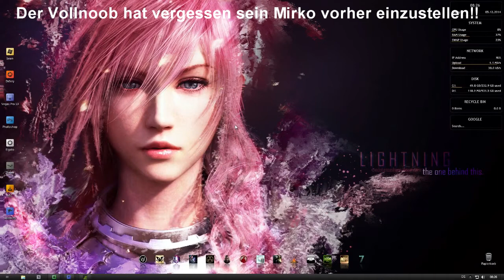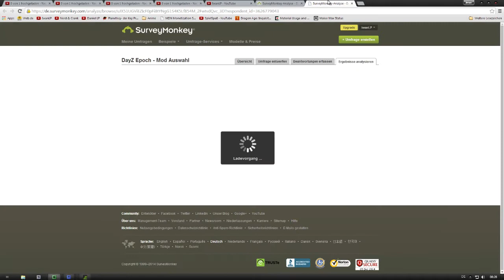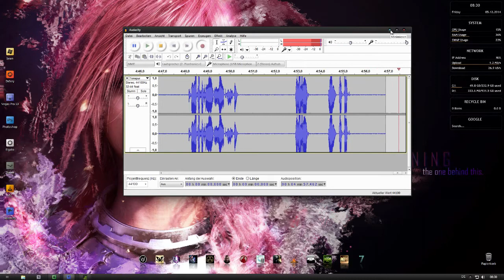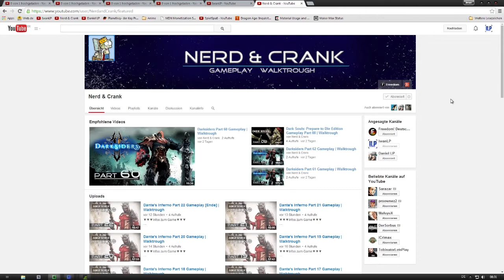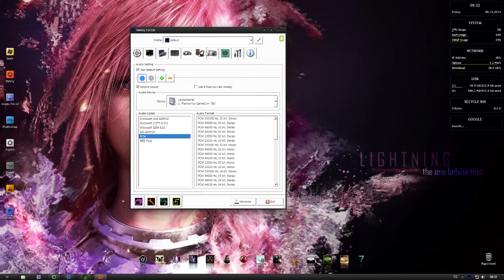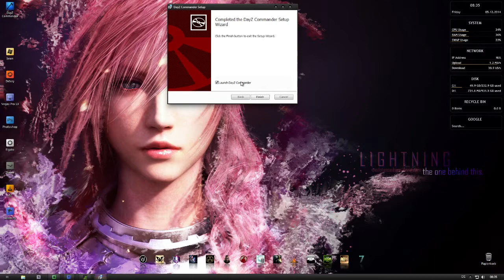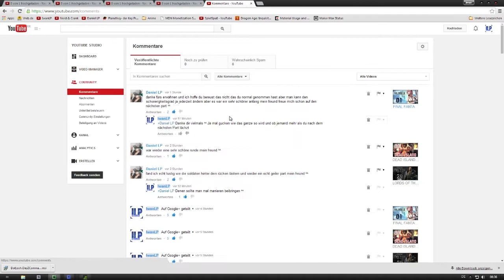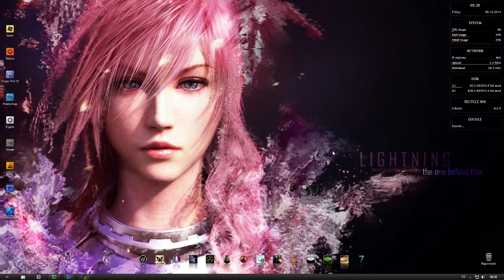INFO & UPDATE #3 ★ Was geht, wann kommt's ★ Alles Doof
Hey Leute,

Ein weiteres Infovideo - Wahnsinn...Ja was nicht alles passiert und wie doof kann man sein sein Mikro nicht einzustellen...Naja viel spaß :)

Und den ganzen Rest findet ihr in der Kanalverlinkung!

Ihr steht auf Pures Gameplay kompletter Games?
Dann werdet Ihr bei Daniels und meinem Gameplay Kanal sicher fündig! :)

Liebe Grüße,

Iwan